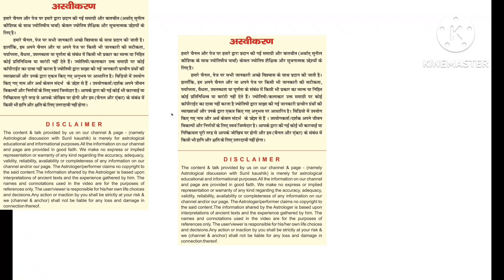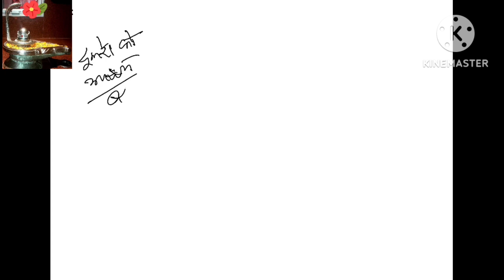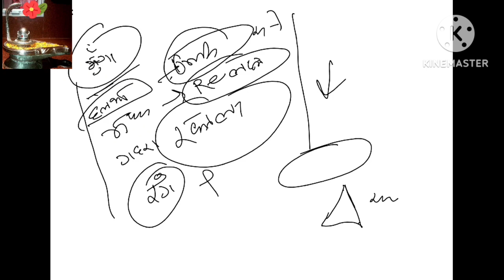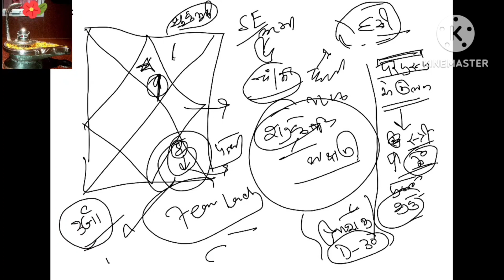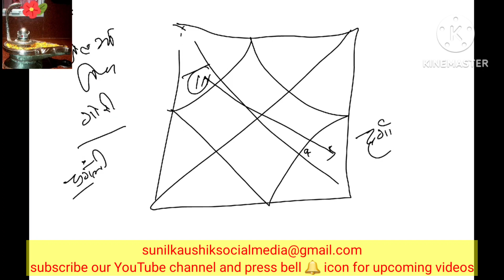नारद,अगस्त्य, दुर्वासा,Tritya tithi & D3 Dreshkasn lecture मंगल,तृतीय तिथि,व द्षकाण कुंडली व्याख्यान